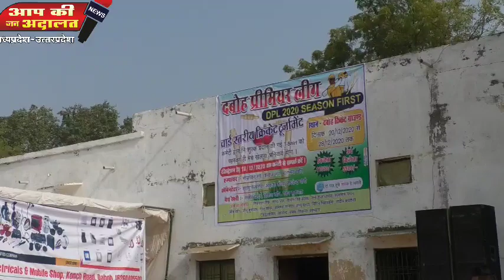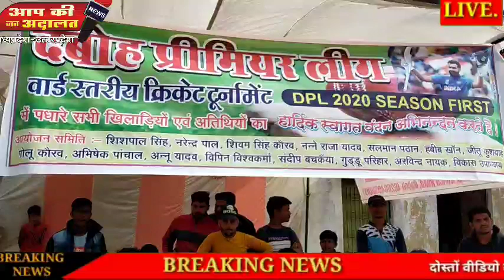नरेंद्र पाल बने क्रिकेट के हीरो देखिए क्रिकेट का महामुकाबला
IPL_cricket_naredra_pal_mp आपकी जन अदालत न्यूज पर क्रिकेट के महामुकाबले में नरेंद्र पाल बने मेन ऑफ द मेंच के हीरो
शासकीय आवकारी ठेकेदार अशोक शिवहरे, डॉ निशांत यादव ने किया सम्मानित